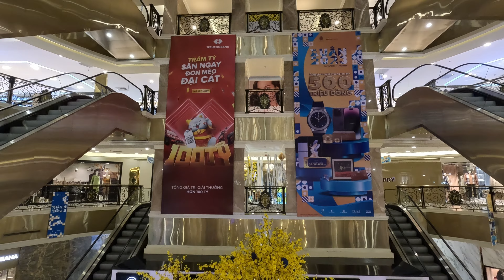Hanoi 🇻🇳 Travel Vietnam and how to make the best out of this hectic City? (S2-Ep1/9)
In this episode I'm flying in from Kuala Lumpur and landing at Hanoi's Noi Bai International Airport, is the biggest airport in northern Vietnam
Arrivals to a new destination are alway a bit hectic, so the Hanoi rush started right away.

Finally at my Hotel, I immediately ask myself, are 2 days enough for Hanoi? And my swift answer was, certainly not! You could undoubtedly spend more time here, but if you have a tight schedule this video will share some of the top things to do in Hanoi and ensure you enjoy the best of this bustling city in a very short timeframe!